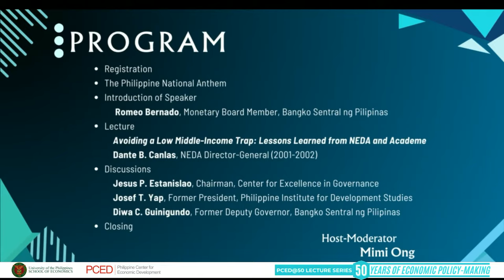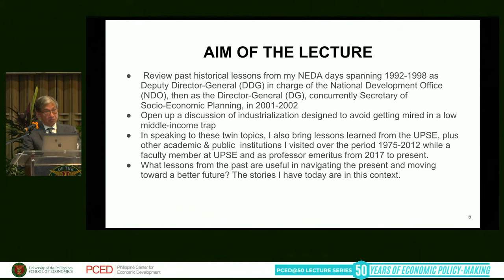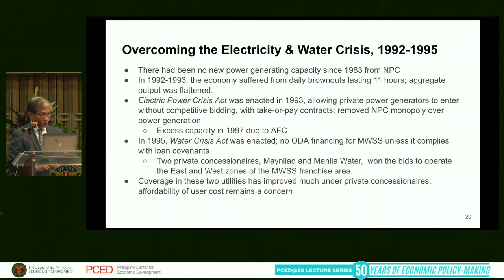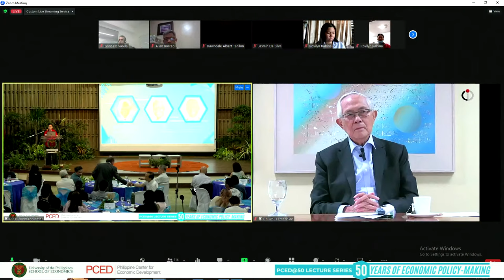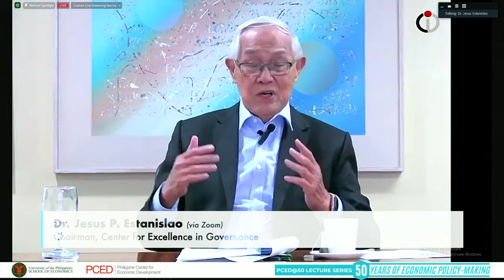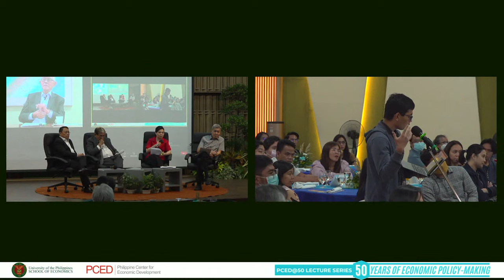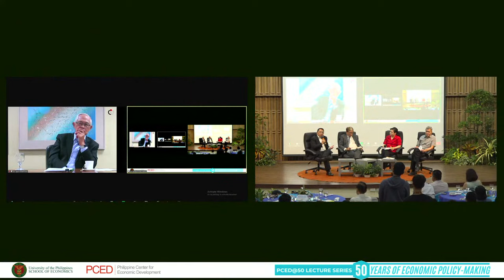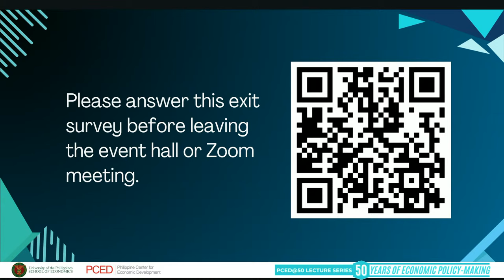PCED@50 Lecture Series (Dr. Dante B. Canlas)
Dr. Dante B. Canlas, NEDA Director-General from 2001 to 2002 and Professor Emeritus of the UP School of Economics, will be the speaker of the 5th PCED@50 Lecture to be held on 14 September 2023, Thursday, 3PM at the UPSE Auditorium.

Dr. Canlas’ lecture titled “Avoiding a Low Middle-Income Trap: Lessons Learned from the NEDA and Academe” will also feature Dr. Josef T. Yap and Mr. Diwa C. Guinigundo as discussants. ANC’s Ms. Mimi Ong will be the event’s host-moderator.